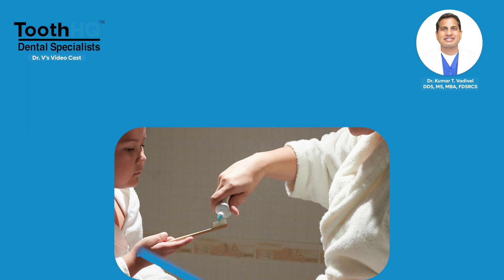What is the best time to Brush Your Teeth_ Dr. Vadivel, DDS, MS, MBA, FDSRCS - ToothHQ DFW, Texas